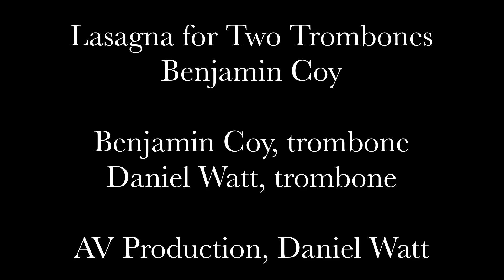Lasagna for Two Trombones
I met Ben Coy at ITF last year at the 2019 festival.  Turns out we share the same birthday!  And it also turns out that July 29 is National Lasagna day.  So Ben composed a really fun duet for us to celebrate.

Grab the sheet music for FREE and celebrate with a friend.